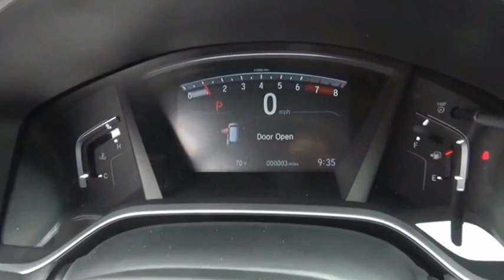2020 Honda CR-V EX-L New H50273